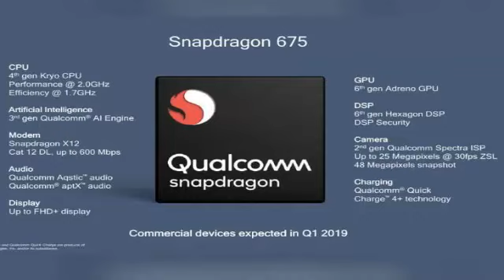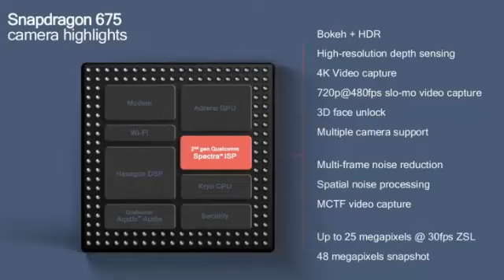Qualcomm Snapdragon 675 SOC | What is special features ? (in Hindi/Urdu)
Namaskaar Dosto is Video me mein maine Qualcomm Snapdragon 675 SOC Processor SOC Ke Baare Mein Bataya Hai ki What is special features, aur How Much Ram support Qualcomm Snapdragon 675 SOC, keya hai ye What is Qualcomm Snapdragon processor?,keya kaam karta hai What is the fastest Snapdragon processor?,keya ye gaming ke liye badhiya hai Which Snapdragon processor is best for gaming?, aur bhi bahut kuch

Tech Nandan